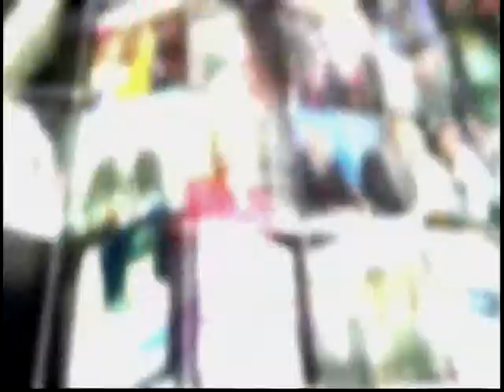TGTQa BYN Contests - Royal Baby